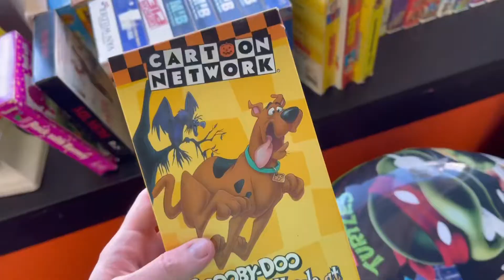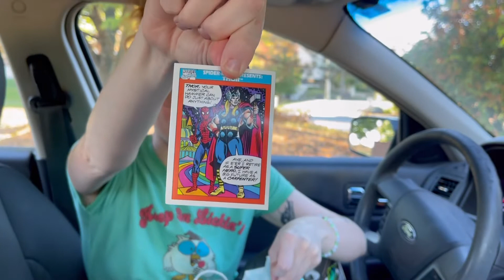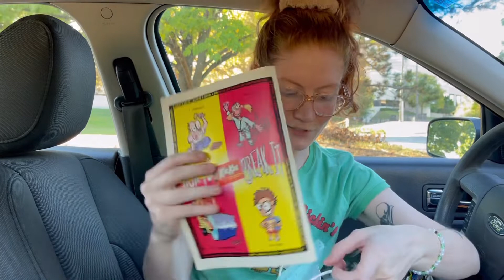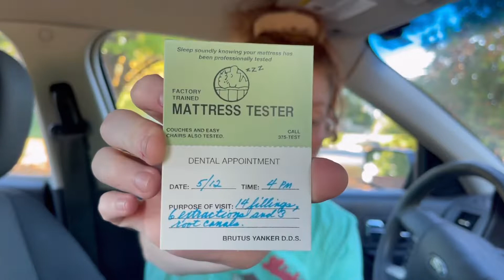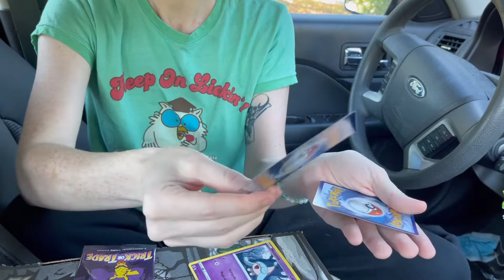a day in the life vlog: shopping & eating🤌🏼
Hey I'm Kirsie :-)

I'm still trying to upload a lot more thrifting, depop and reselling related content a lot more often!!

This video is a little different though - it's a quick day in the life vlog. We went to the post office to drop off our depop and mercari packages, went toy shopping at one of our favorite local shops and then had a cheesy lil italian dinner with the beeeest food.